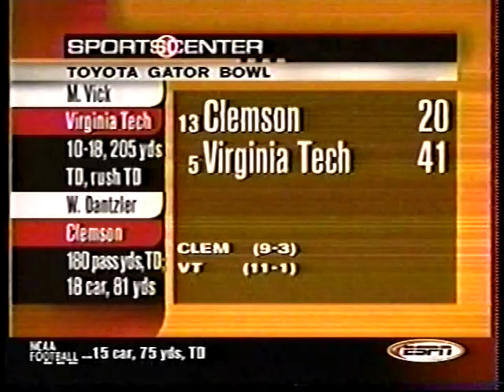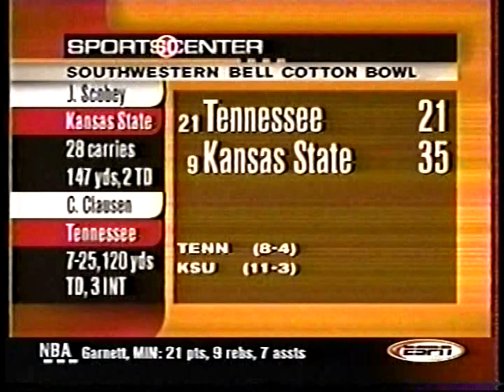2001 New Year's Day Bowl Highlights